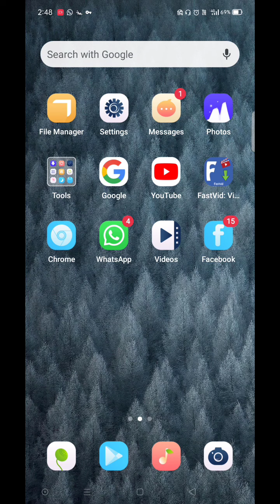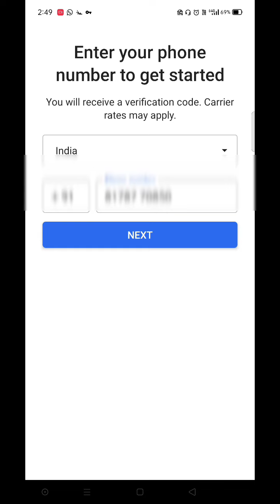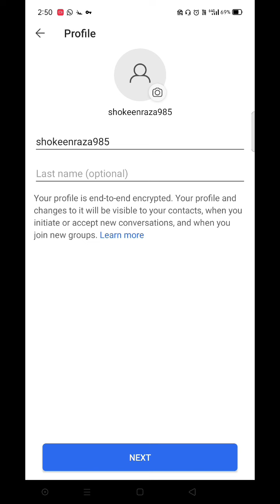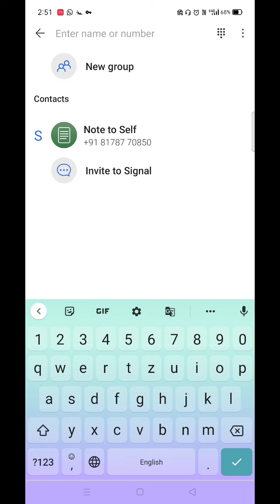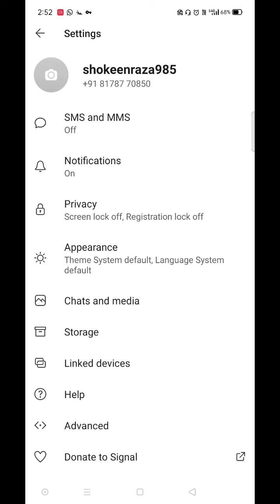By By Whatsapp| Welcome Signal Messenger App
Signal Messenger App=

Made In:🇮🇳🇮🇳